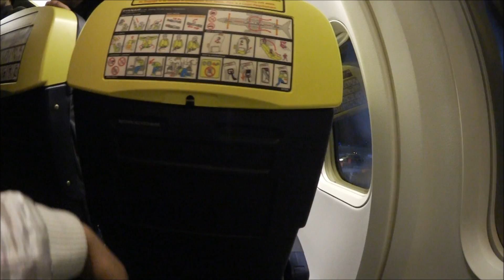ROM Tag 3 l Shoppen, Essen, Rückflug, Feedback l Vlog 268